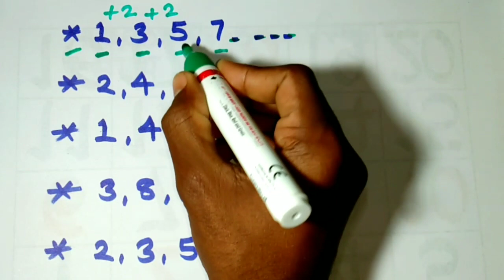रिक्त स्थान कोई चुटकियों में भरें | Khali space ko bharna shikhe | reasoning trick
Dosto aaj ke es video me mai aap logo ko bataya hu ki khali space ko bharna shikhe  reasoning  Basic math ka question banana shikhe. Math concept. Basic math concept. Math ka question banaye. Math trick